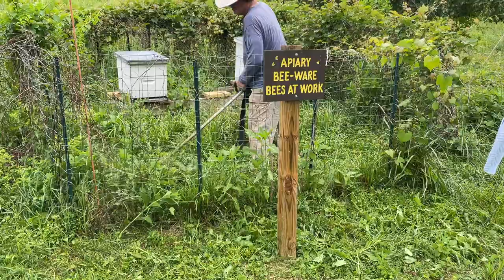Wayne weed whacking near the bees in Cromwell valley park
Here is Wayne weed whacking around the bees. If we didn't do this the weeds would over take the bee's house. This is just some of the stuff we do.